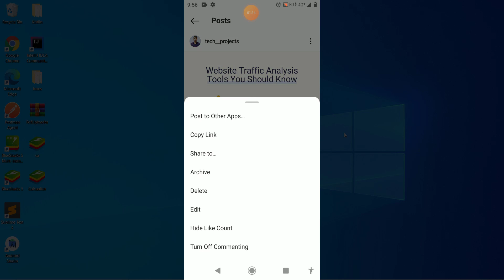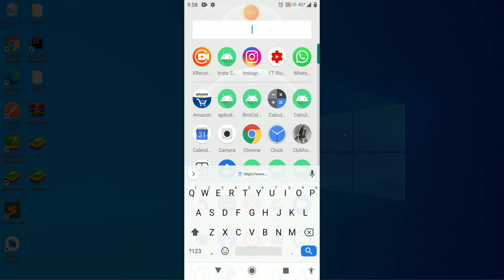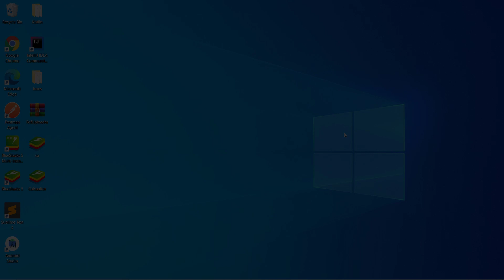Instagram content Downloader in android studio | Volley & Rest API tutorial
Hello everyone
In this video we are going to see the demo of instagram content save in android studio which can save anything from instagram except stories using Volley
The target of the demo video is 200 likes & 7000 Subscribers

Watch it and let me know if you find it helpful

If you think that I  used your property by mistake in my videos then I'm Ready to give you whole credit

[ Visit on Above Links For Valuable Knowledge Content and Regular Updates ]

what is rest api
how to save reel from instagram
instagram content downloader
what is volley
how to use volley